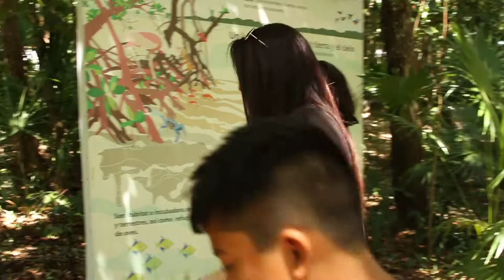Parque la ceiba